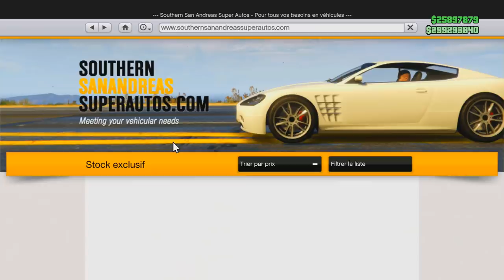NOUVELLE VOITURE DECAPOTABLE QUI FAIT DES ROUES !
👻 Snap : unwinsnap